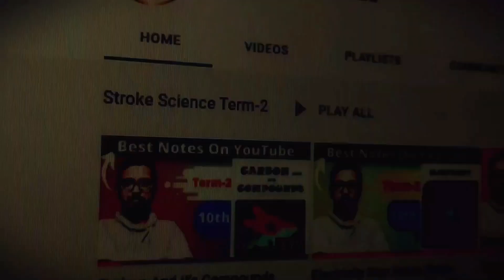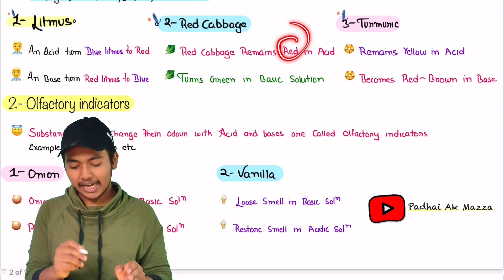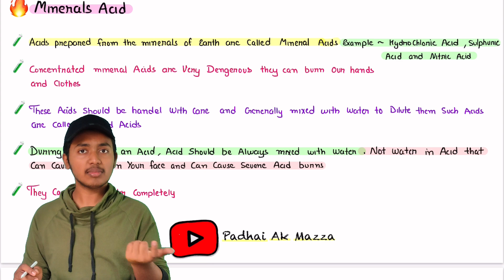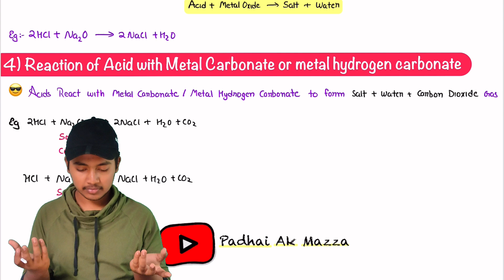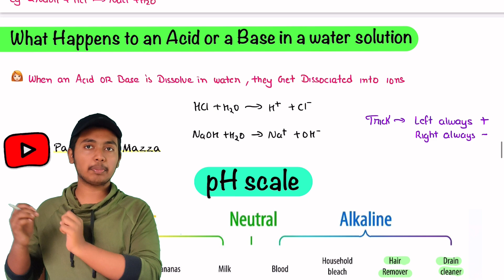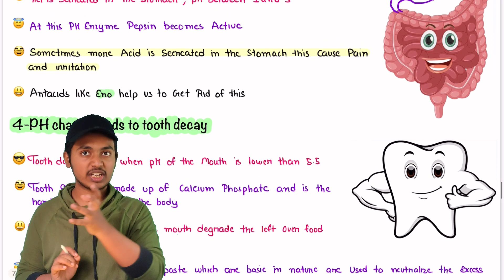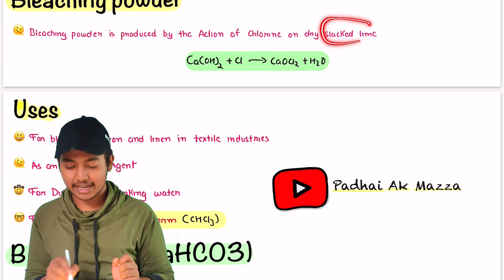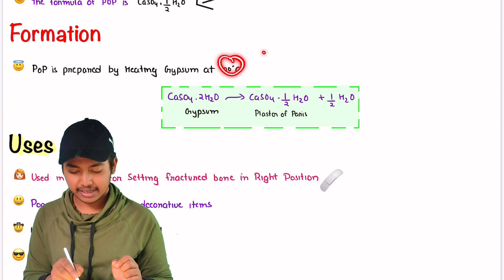Acid Bases and Salts | Class 10 One Shot | Class 10 2023 Chapter 2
BEST Recommendations
Best Sample Paper For 2023
More you Can find Here

Take Best out of Padhai AK mazza😎

Hello everyone And for every student who is studying with our channel it will dam Shure that he\she is passing out with excellent marks in Class 10
Studying Science,SST is not the matter of only study it is the matter of understanding
now who am( I why do you new one trust me 😂 so let me tell about me )

I Am ((Hasan Abbas Zaidi))
-9.8 CGPA in CBSE class 10th
-90%in Class 12Boards
-Programmer (JAVA, Python)(MS)
-BSC(science) gold medalist
Future Aspirations
(UPSC IAS EXAM)
"Now what is available in this channel"
-NOTES
-Lectures
-Motivation
LOVE YOU AND  GOD BLESS YOU WITH EVERYTHING IN LIFE
"SUCCESS DON'T COME ONLY WHEN THINKING
IT COMES WHEN WE TAKE ACTIONS IN THE RIGHT WAY"
BY ME
40DayschallengePKM class 10,
science,
maths
,ncert,
cbse,
school
,solution,
trigonometry
,rd sharma
,shobhit nirwan,
manisha marwaha
,vishal kumar jaiswal
,gaurav suthar
gaurav suthar ,gaurav suthar maths
,gaurav suthar unacademy
,padhle
,padhle tenthies
,edumantra,
eduhap,adda247 class 9 and 10,
exphub class 9 and 10
,mkr
,sankalp bharat foundation,
cbse,